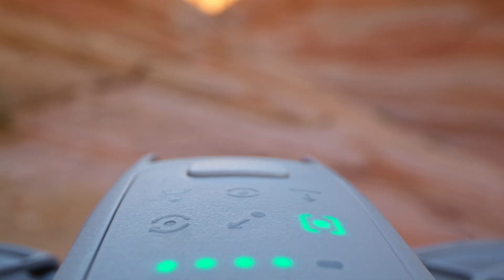DJI Neo - En Drone i Håndflaten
Møt DJI Neo!

Denne dronen veier bare 135 gram, og tilbyr uanstrengt start og landing direkte fra hånden din. Siden den ikke trenger en fjernkontroll, er den perfekt for eventyr på farten. Utstyrt med AI-motivsporing, holder Neo motivet i ramme for perfekte følgebilder, mens 4K/30fps ultrastabilisert video sørger for at hvert øyeblikk fanges med rike detaljer.

Neo støtter ulike kontrollalternativer, fra DJI Fly-appen til fjernkontroller, RC Motion og DJI Goggles, noe som gir deg friheten til å fly din vei. Og med heldekkende propellbeskyttere kan du fly trygt og trygt hver gang.